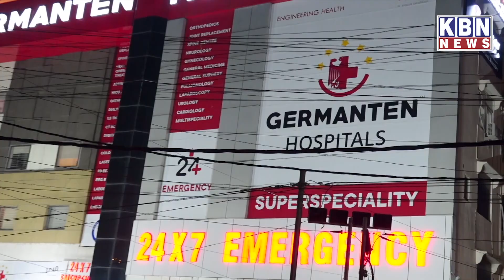Khabarnama | 10th Nov 2023 | KBN NEWS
Khabarnama | 10th Nov 2023 | KBN NEWS | Hyderabad News | Kbn Urdu News Channel Hyd | For More Watch at